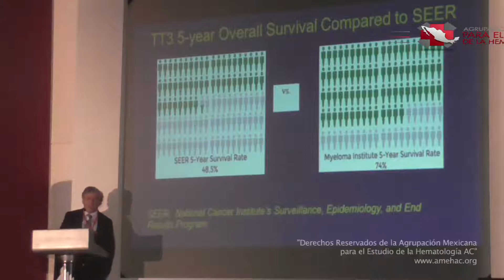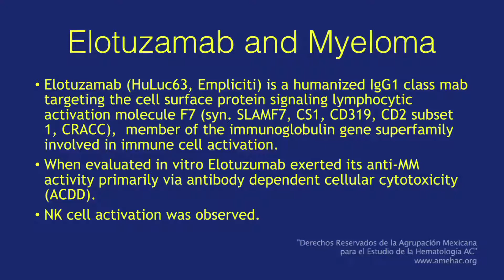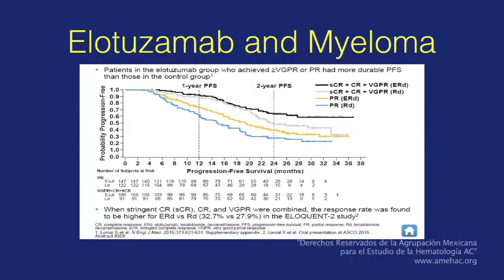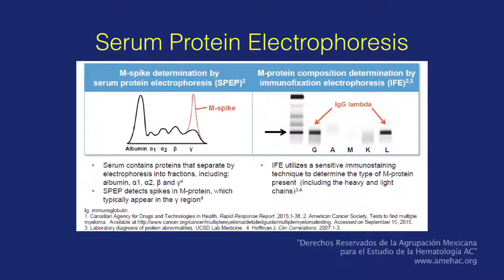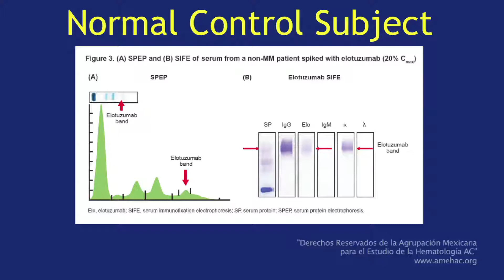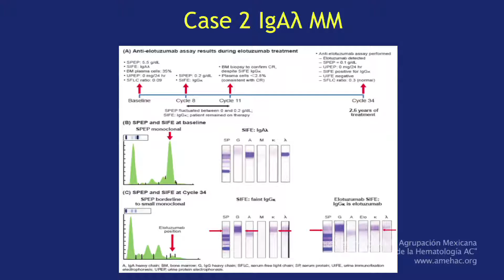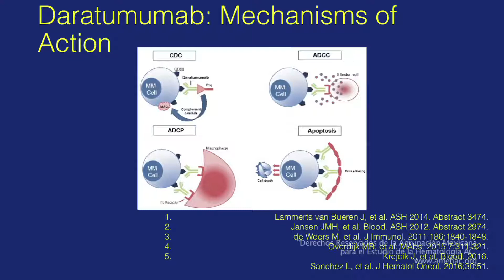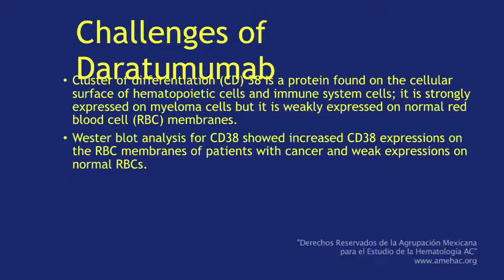MEDICINA TRANSFUSIONAL 4